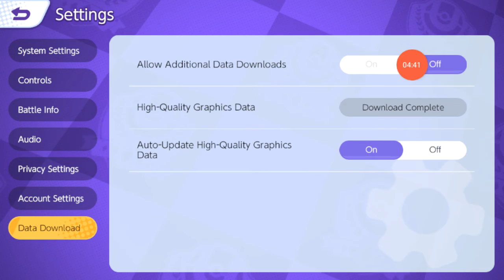Explain all Pokemon unite settings in Hindi by Distructivepokegamer